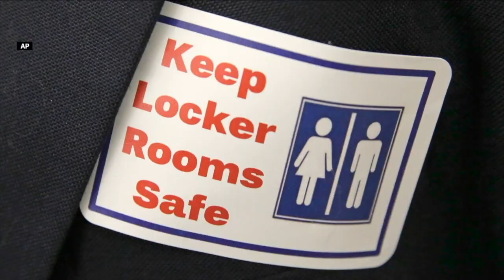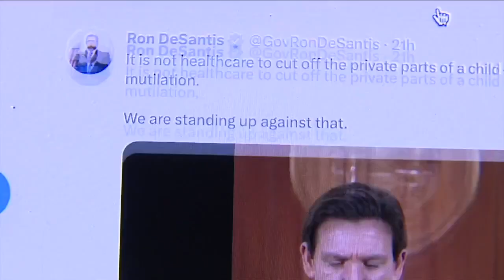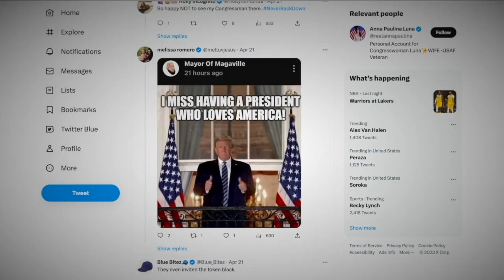How Ron DeSantis may need to tweak his communication for his 2024 Presidential Campaign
An in-depth look at how Florida Governor Ron DeSantis has won over Florida with his speeches and communication, and how he may need to adapt his strategy in a 2024 Presidential Election battle against former President Donald Trump.